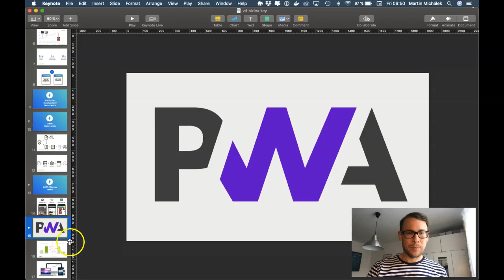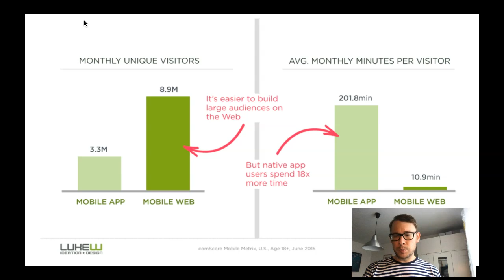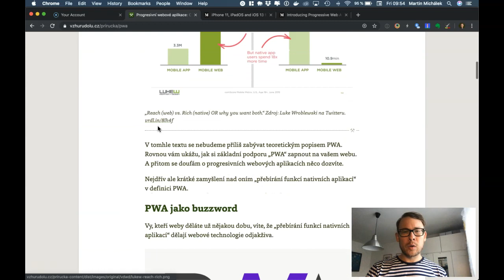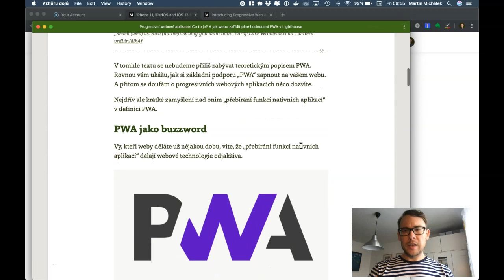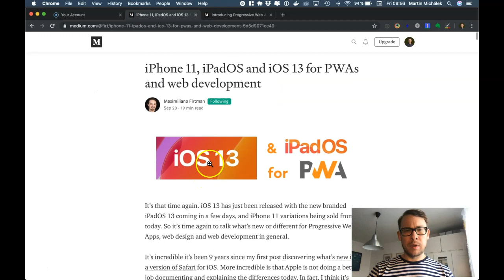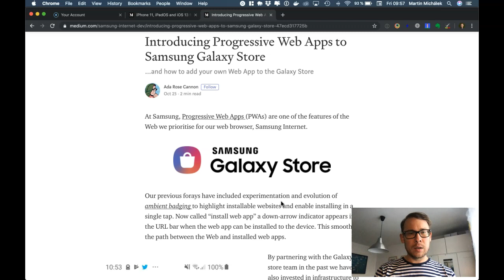PWA (Progresivní Webové Aplikace): Co to je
PWA (progresivní webové aplikace) je označení pro weby, které přebírají některé vlastnosti nativních aplikací: umí běžet offline, mají přístup k hardwaru nebo posílají notifikace.